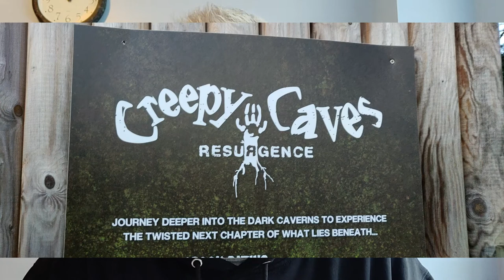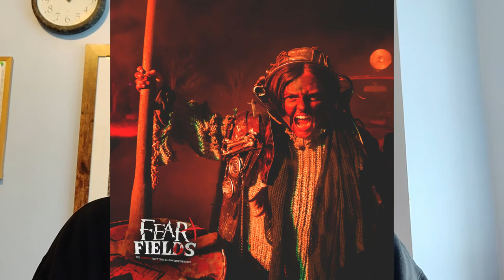ScareTOUR Sunday Synopsis - Nov 2nd, 2020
It's the week of Halloween as well as the week that Boris Johnson announced a new national lockdown. What attractions are affected, what news has come out this week and what reviews are now available on the main site?